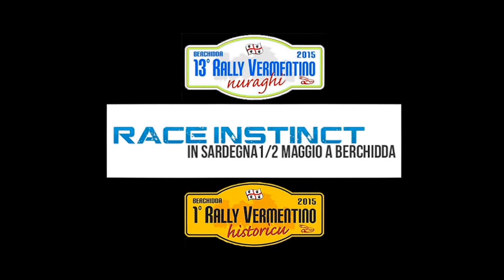13° Rally dei Nuraghi e del Vermentino 2015 -1° Rally del Vermentino Historicu 2015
presentazione rally dei nuraghi e del vermentino - rally del vermentino historicu 2015